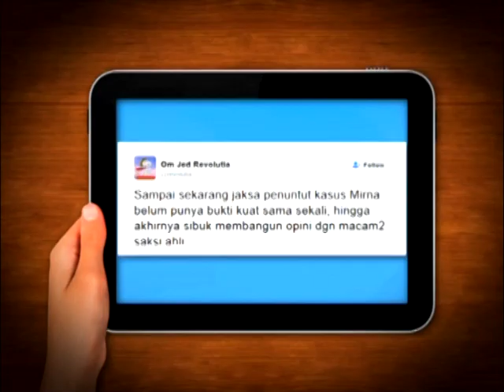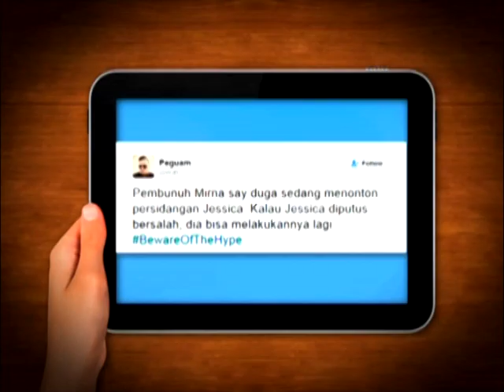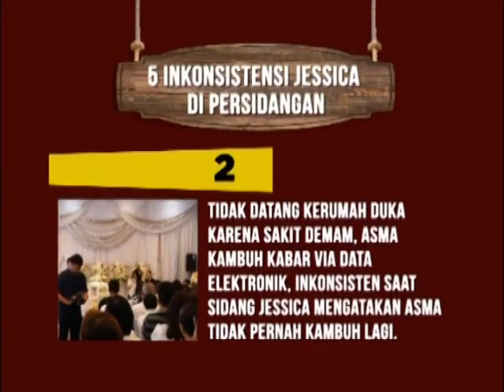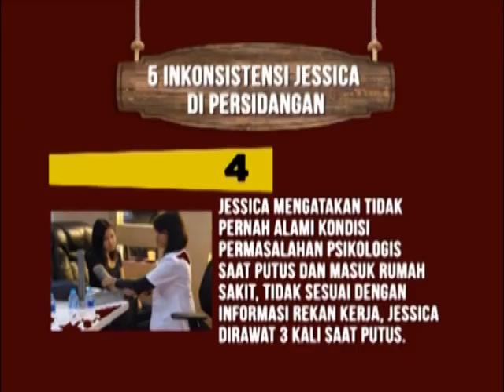Talk To iNews Eps 189 : Siapa pembunuh Mirna ? Segmen 03